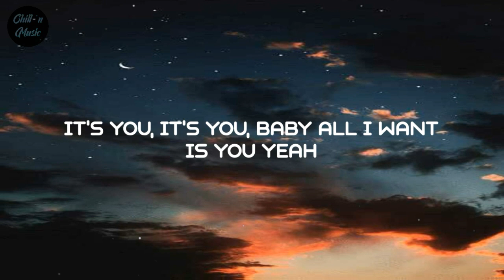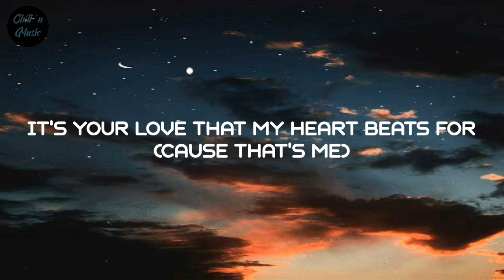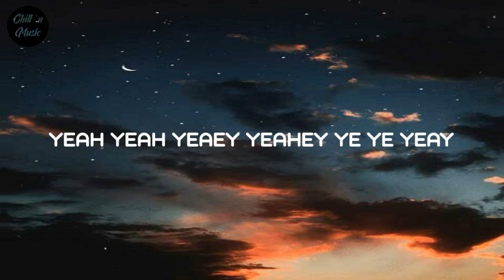Neyo x Jojo - So Sick x Baby It's You (Remix) Lyrics 🎵